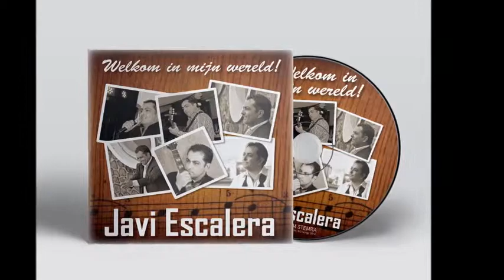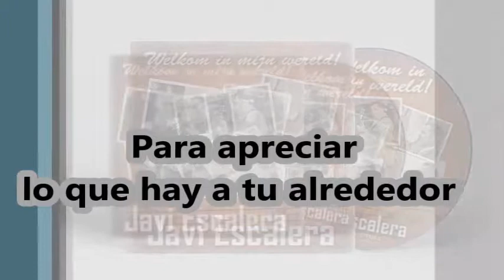Javi Escalera - Cuando tu quieras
From the album: Welkom in mijn wereld

Music & Lyrics: Javi Escalera
Production: Gil Lopez & Javi Escalera
Arrangements, recording & mixing: Gil Lopez for Subwave Productions